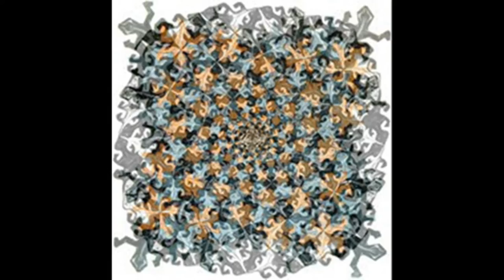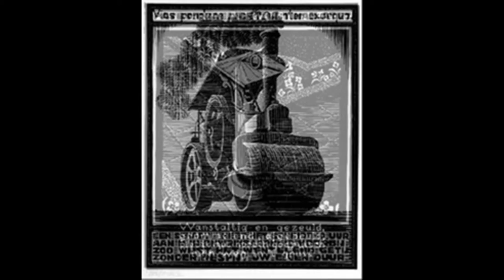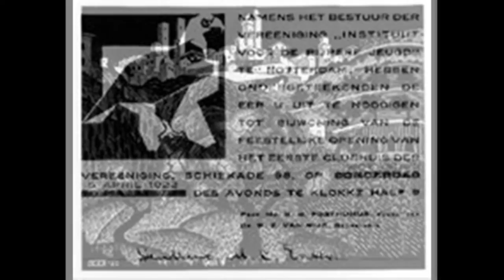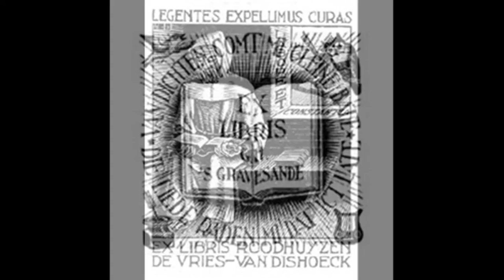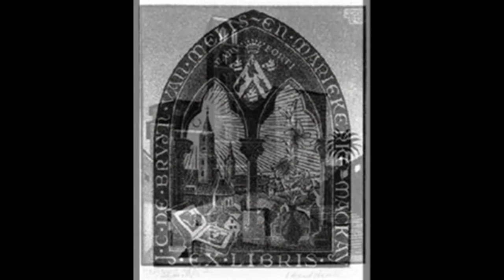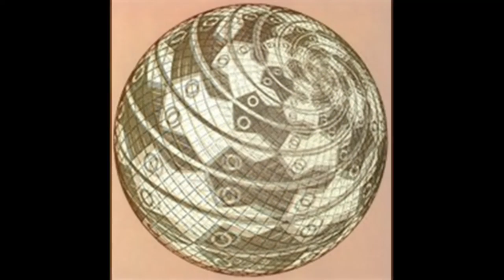Maurits Cornelis Escher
Maurits Cornelis Escher (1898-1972) is one of the world’s most famous graphic artists. His art is admired by millions of people worldwide, as can be seen by the many websites on the internet.
He is born in Leeuwarden as the fourth and youngest son. After five years the family moves to Arnhem, where he spends most of his youth. After he has failed his final exam, and after a short interlude in Delft, M.C. Escher starts with his lessons in architecture at the School of Architecture and Decorative Arts in Haarlem.
Already after a week he informs his father that he wants to quit his architecture lessons and focus on studying graphic arts. He is supported in this by his teacher Samuel Jesserun de Mesquita, to whom he has shown his drawings and linocuts. After completing his school, he travels for a long time through Italy, where he meets his wife Jetta Umiker and whom he marries in 1924. They go to Rome, where they live until 1935. During these 11 years M.C. Escher travels every year through Italy where he makes drawings and sketches that he later uses in his studio for his lithographs, woodcuts and wood engravings.
For example, the background in the lithograph Waterfall (1961) comes from his Italian period. The trees that are reflected in the woodcut Puddle(1952) are also the same trees that he uses in his woodcut Pineta by Calvi, made in 1932.

During the time that he lives and works in Italy, he makes beautiful, also more realistic works such as the Castrovalva litho in which one can see already his fascination for perspective: close, far, high and low. Likewise is the lithograph Atrani, a small town on the Amalfi coast in Italy, which he makes in 1931 and comes back in his masterpieces Metamorphosis I and II.
He is most famous for his so-called impossible drawings, such as Ascending and Descending and Relativity, but also for his metamorphoses, such as Metamorphosis I, II and III, Air and Water I and Reptiles.
During his lifetime, Escher made 448 lithographs, woodcuts and wood engravings and more than 2000 drawings and sketches. Just like some of his famous predecessors – Michelangelo, Leonardo da Vinci, Dürer and Holbein – Escher is left-handed.
In addition to his work as a graphic artist, he illustrates books, designs carpets and banknotes, stamps, murals, intarsia panels etc.
M.C. Escher is fascinated by the regular geometric figures of the wall and floor mosaics in the Alhambra, a fourteenth-century castle in Granada, Spain, which he visits in 1922 and 1936.
During his years in Switzerland and throughout the Second World War, he works with great energy on his hobby. He then makes 62 of the 137 symmetrical drawings he will make in his life. He also expands his hobby by using these symmetrical drawings for cutting wooden balls.
He plays with architecture, perspective and impossible spaces. His art continues to amaze and wonder millions of people around the world. In his work we recognize his excellent observation of the world around us and the expression of his own fantasy. M.C. Escher shows us that reality is wonderful, understandable and fascinating.